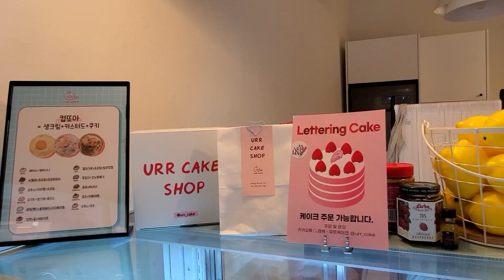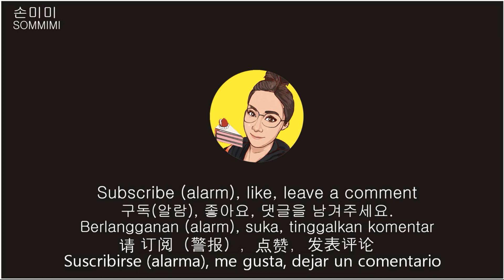SUB)MUKBANG사장님 꼬시고왔어요 2+1"유르케이크샵"1 Banana Pudding Free 2+1 "Your Cake Shopバナナプリン1個無料2+1 "ユールケーキショップ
-유르케이크샵-
부산 진구 서전로 37번길 26 B동 1층 156호
컵또아(푸딩) 1개 4,300원
레어치즈케이크샤인머스켓 5,800원

-이벤트진행-
업로드후 한달간 2개 구입시 바나나컵또아 1개 서비스

제 영상은 많이 먹는 영상이 아니고
다양하게 맛을 보면서 제 생각을 전달하는
리뷰 형식 영상이 많이 있습니다.

-Your Cake Shop-
Room 156, 1st Floor, Building B, 26 Seojeon-ro 37beon-gil, Jin-gu, Busan
Cuptoa (pudding) 1 piece 4,300 won
Rare Cheesecake Shine Musket 5,800 won

-Event progress-
After uploading, if you buy 2 for a month, you get 1 Banana Cuptoa service.

My video is not a video of eating a lot
Expressing my thoughts while tasting various flavors
There are many review format videos.

cup pudding mukbang
Busan Jeonpo-dong Dessert Cafe
Busan Seomyeon Dessert Cafe
son mimi
Sonmimi Mukbang
Busan Restaurant
dessert mukbang
Busan Mukbang
Exercise eating room

-ユールケーキショップ-
釜山神宮西田路37番ギル26B棟1階156号
カプトア（プリン） 1個 4,300ウォン
レアチーズケーキシャインマスケット5,800ウォン

-イベント進行-
アップロード後1ヶ月間2個購入時にバナナカップトア1個サービス

今日も来てくれてありがとう。
私のビデオはたくさん食べるビデオではありません。
様々な味を見ながら私の考えを伝える
レビュー形式の画像がたくさんあります。